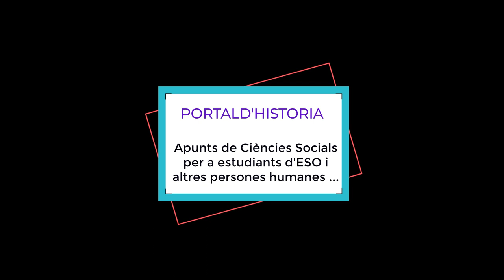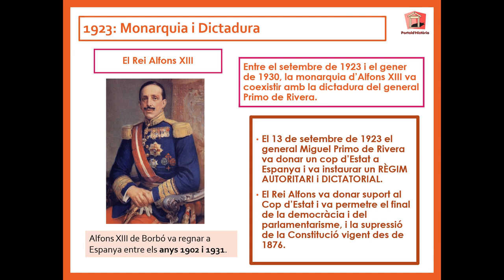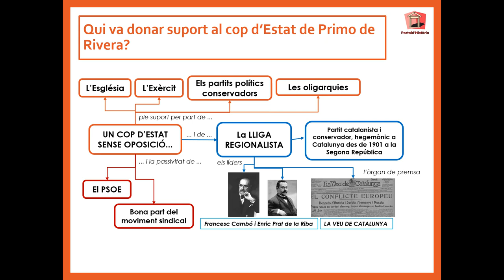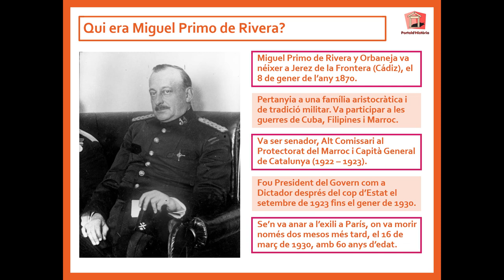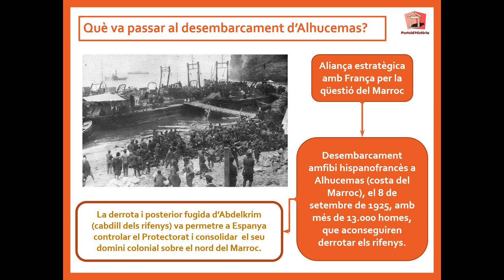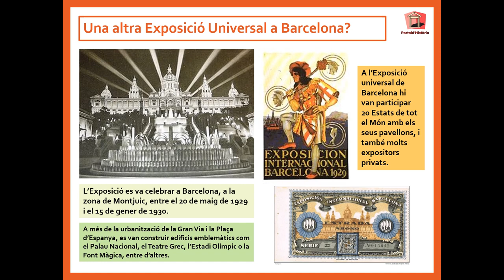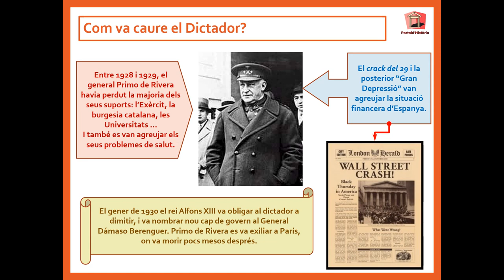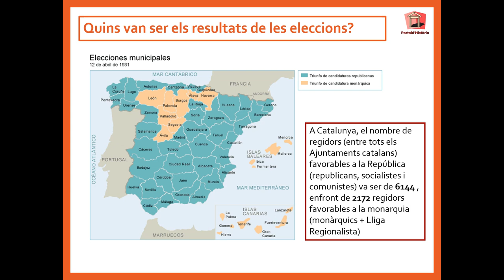LA DICTADURA DE PRIMO DE RIVERA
Vídeo sobre la dictadura del general Primo de Rivera, dins del tema ESPANYA I CATALUNYA AL SEGLE XX.